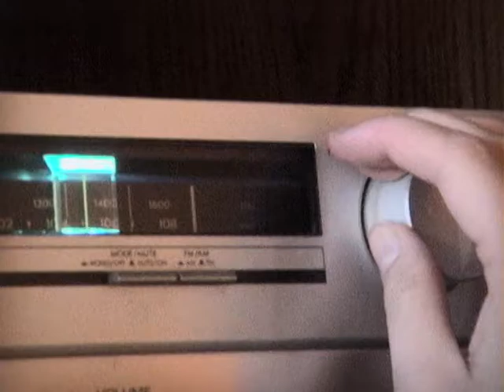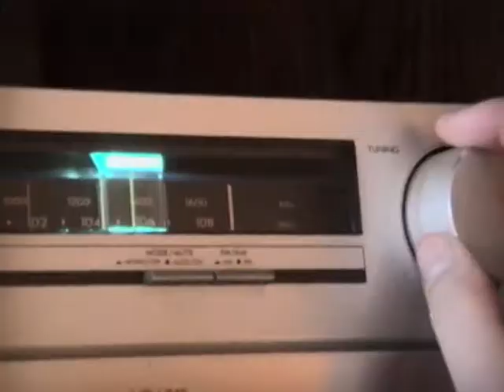Hikaru Utada: Exodus '04 Music Video Assignment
This is the music video I made for my Comtech summative assignment.
The song is Exodus '04 by Hikaru Utada.
The video features content from episodes of BBC Planet Earth.